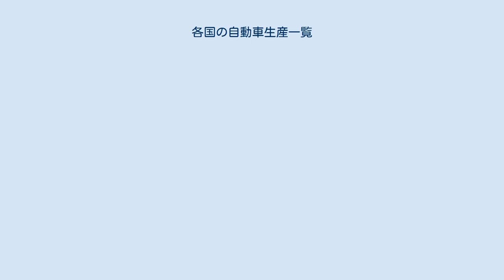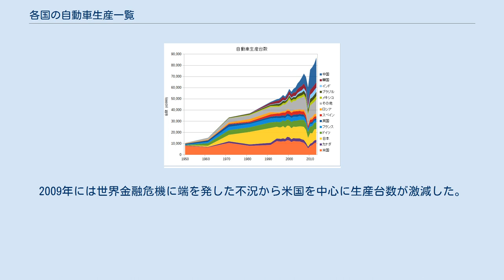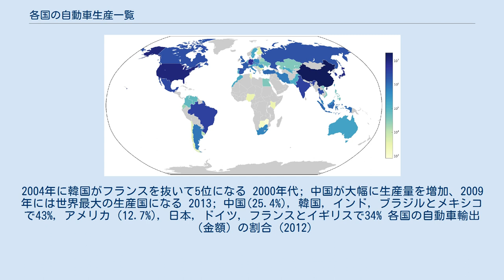各国の自動車生産一覧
2013年12月時点での国別の対数目盛による自動車生産台数 これは各国の自動車生産の一覧で2013年以前の国際自動車工業連合会 (OICA)と他のデータを元にした 指標には 乗用車, ライトバン, マイクロバス, トラック, バスや観光バスを含む。
 世界の自動車生産 1950年からの各国の自動車生産台数推移（千台） 各国で戦後の復興が達成された60年代には生産台数は急増したが、70年代には数度にわたる石油危機（燃料高騰）や強化され始めた排気ガス規制などもあり生産は低迷した。
80年代には各メーカーによる現地生産が始まり、90年代にはその割合が増加していった。
21世紀に入り新興工業国特に中国、韓国、インドが大きく生産台数を伸ばしている。
それに反比例するかのように先進国での生産台数は横ばいから減少傾向にある。
2009年には世界金融危機に端を発した不況から米国を中心に生産台数が激減した。
 1950年からの各国の生産台数の占有率の推移 1950年まで; アメリカが80%以上の自動車を生産 1950年代; イギリス、ドイツ、フランスが生産に再参入 1960年代; 日本が製造開始して80年代まで増加 1980年代末まではアメリカ、日本、ドイツ、フランス、イギリスで全体の約80%を生産 1990年代; 韓国が大量生産に乗り出す。
2004年に韓国がフランスを抜いて5位になる 2000年代; 中国が大幅に生産量を増加、2009年には世界最大の生産国になる 2013; 中国(25.4%), 韓国, インド, ブラジルとメキシコで43%, アメリカ (12.7%), 日本, ドイツ, フランスとイギリスで34% 各国の自動車輸出（金額）の割合 (2012)